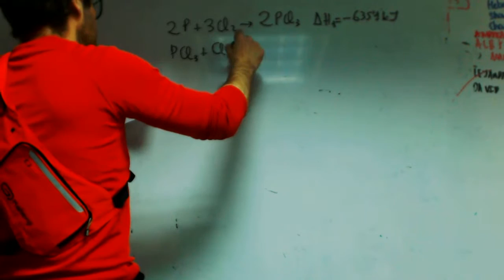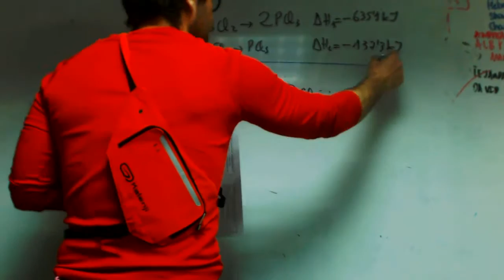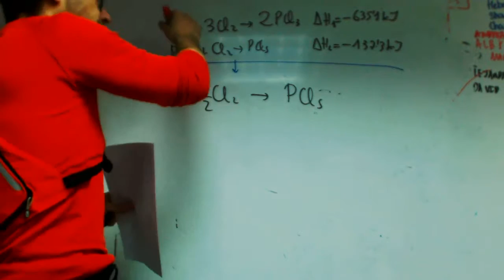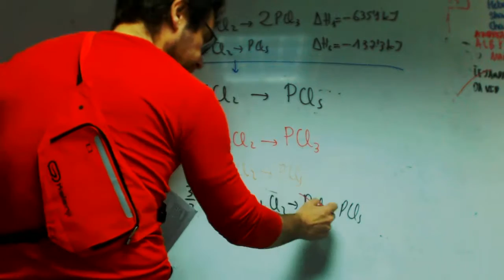Ley de Hess Problema Selectividad Quimica 2 Bachillerato Academia Usero Estepona